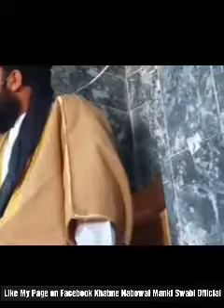Islami Taqreer Insan Ki Azmat Deen Islam May Hy Part 3